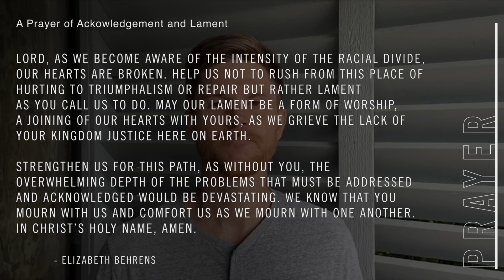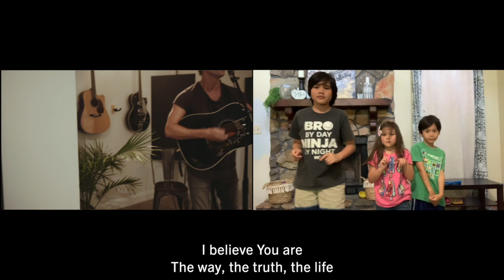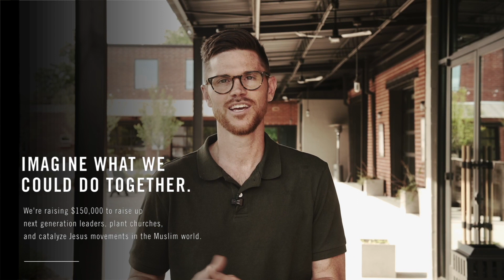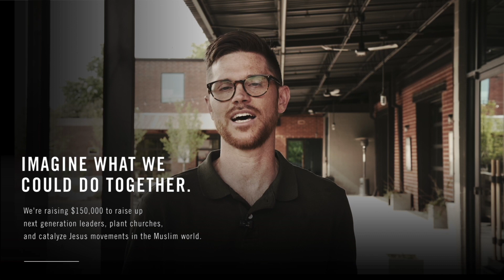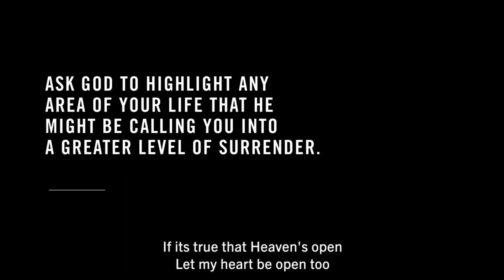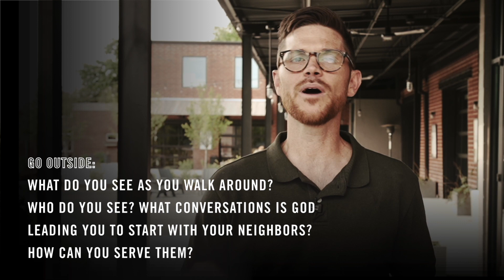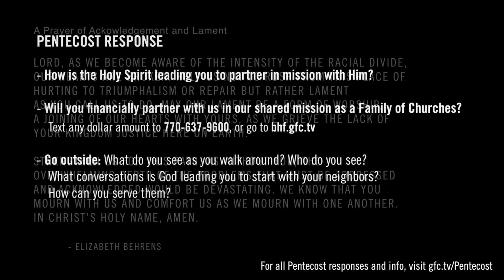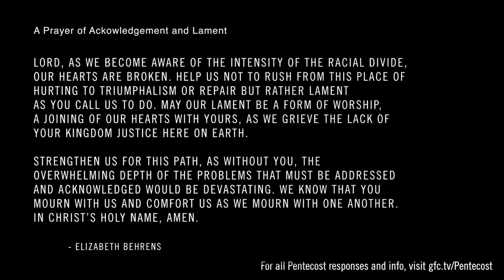May 31, 2020 - Grace Capital City